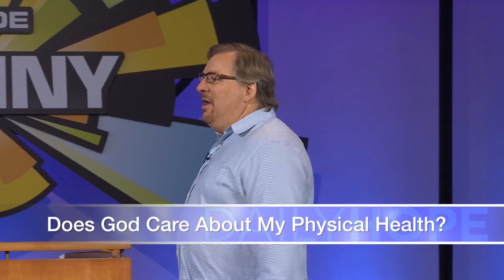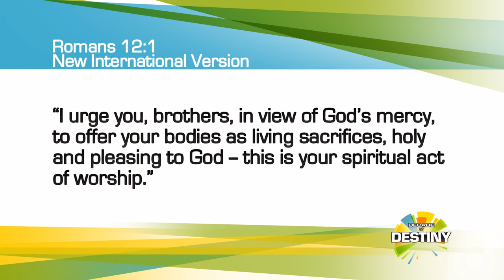Does God Care About My Physical Health? | Ask Pastor Rick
From the sermon, "God's Prescription For Health" (God's Prescription For A Healthy Life series)